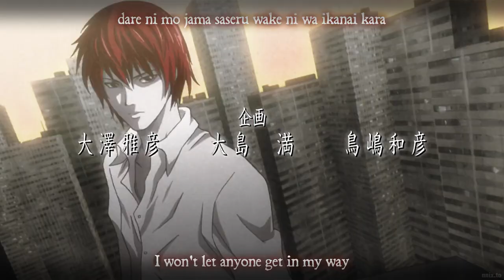Death Note「 AMV」Gone For Good